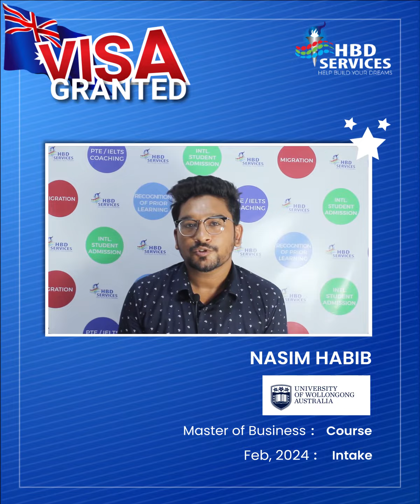Congratulations to Nasim Habib for the Student Visa Grant | HBD Success Story | Study in Australia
🎓 He is pursuing a Master of Business at the University of Wollongong.

HBD Services is an authorised agent of the University of Wollongong in Bangladesh. The University of Wollongong is one of the best universities in Australia, ranked #162 in the world and within the top 12 in Australia, offering up to 30% in scholarships.

👉 𝐖𝐞 𝐚𝐫𝐞 𝐨𝐩𝐞𝐧 𝐨𝐧 𝐅𝐫𝐢𝐝𝐚𝐲 𝐭𝐨𝐨. Only Saturday is closed. Our office time in Ramadan: 09 AM – 04 PM

👉 𝐒𝐞𝐫𝐯𝐢𝐜𝐞𝐬 𝐖𝐞 𝐏𝐫𝐨𝐯𝐢𝐝𝐞:
🔹 On-spot Assessment, Application & Submission.
🔹 Credit Transfer Opportunity
🔹 Offer Letter within 7 Working Days
🔹 Scholarships Opportunity
🔹 Quick Admission Process
🔹 GTE Guideline
🔹 Complete Guidance on SOP Writing.
🔹 Help to Get COE within a Very Short Time
🔹 Complete A to Z Visa Application Guidance

Our BD Office Address: Standard Center, 7th Floor, 27/1, New Eskaton Road, Dhaka-1000
Our AU Office Address: Museum Tower, Unit 127, Level 8, 267-277 Castlereagh St, Sydney NSW 2000

Are you planning to study in Australia? Read this
Do you know about the GTE assessment? Read this
Why choose a regional university in Australia? Read this

About us

Do you want to study in Australia from Bangladesh? HBD Services is your ultimate partner in making that dream a reality! Renowned as the best agency in Bangladesh for international education, especially in Australia, we're your go-to guide for a hassle-free study abroad journey. Explore the opportunity to study in Australia from Bangladesh with a scholarship through HBD Services, ensuring a smooth and supported path towards your educational goals.

We assist with university applications and visa processes, providing in-depth mentoring and support to clients for over two decades. As authorized student visa agents in Bangladesh, we're experts in navigating the complexities of studying overseas, ensuring you receive the best support at every step. Remember HBD Services' success stories? They're just examples of how we help students secure their visas and thrive while studying in Australia. To study in Australia from Bangladesh, secure a Higher Education Sector Visa (subclass 500). Explore scholarships for Bangladeshi students to ease your study expenses.

For international students in Bangladesh, HBD Services remains the top choice, offering unparalleled assistance and ensuring a smooth and rewarding experience for your journey to study in Australia. Trust us to make your dreams of studying in Australia come true; we're your experts for an incredible academic adventure!